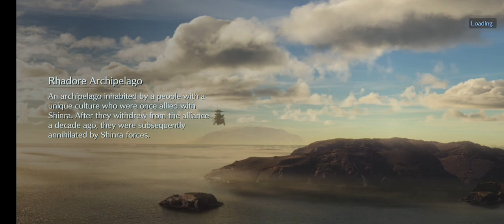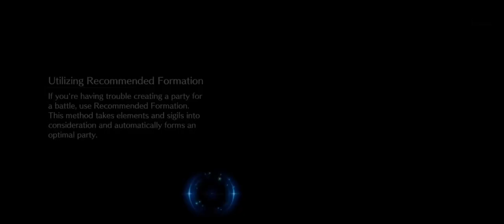FinalFantasyVIIEverCrisis ∆ RPG ∆ MobileGame ∆ GamePlay ∆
Relive the most memorable moments from FFVII and experience the journey of a young hero Sephiroth.
Experience both classic and new stories within the FFVII universe presented in a retro-style look combined with modern, beautifully rendered graphics, that’s easily accessible on the go. Team up your favorite characters and customize each one with iconic gear and weapons to defeat powerful opponents in Solo or Co-op battle mode.